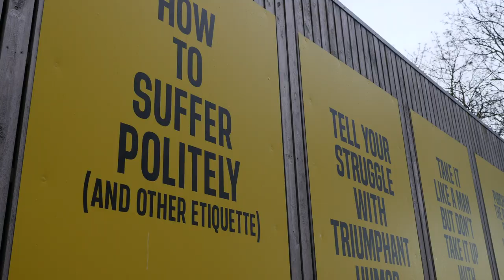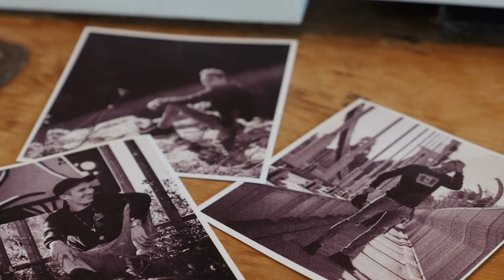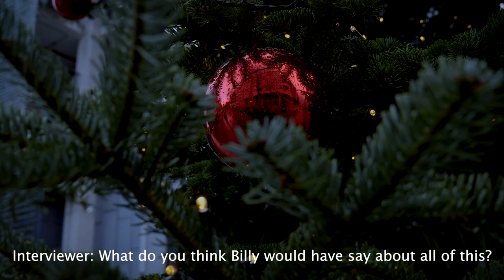The Billy Chip - A Short Film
A short film about an amazing, new, Bristol-based charity recently set up to help those sleeping rough.

The BillyChip would like to thank @charlie._.dean (IG) for all of his love and support with this project.

You're Fabulous And Don't You Ever Forget It!

Testimonial from, charity founder and Billy's sister, Meg Abernethy-Hope:

Billy Abernethy-Hope was an energy like no other, he was your typical 20 year old with a heart of gold. The BillyChip was a concept created by Billy as a token scheme to help the homeless obtain food and drink at their convenience. Those who sleep rough on the streets miss out on daily social interactions and the opportunity to have a choice, whether this is the clothes they wear, the food they eat or the place they sleep.

The BillyChip help with both of these issues. Through receiving a BillyChip the recipient is aware that the person providing the token has purposefully bought a BillyChip in order to help someone. Therefore this encourages a social interaction between each person, also it helps to explain where the BillyChips are redeemable. When the Token is exchanged at one of our partnering retailers, the user is give a choice, firstly when they decided to redeem the chip and secondly, what they get in exchange. This means that those with dietary requirements and those who eat consciously of the environment (organic produce) are able to have a choice, something they usually don’t have.

My name is Meg Abernethy-Hope, I am proud to say I am Billy’s sister and I am over the moon that his idea is helping so many people, I want to encourage those who wouldn’t give change to give a BillyChip and those who ignore the homeless just to smile and wishes them a nice day. You don’t know what your words means to someone. Generosity is contagious. You’re are fabulous and don’t you ever forget it!

Special thanks to Arthur Galloway Cauty for allowing us to use some of his footage. See his original film "Invisible" here: